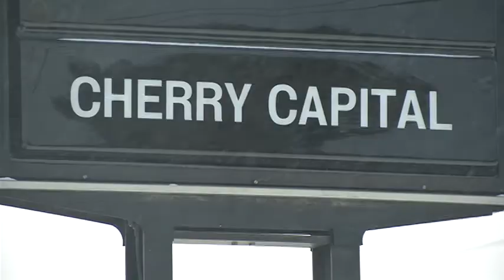Mother Nature causes shipping back-ups for car parts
The icy roads and snowy weather conditions have caused a lot of problems for daily commuters this year, but it's also impacting the way some businesses function.